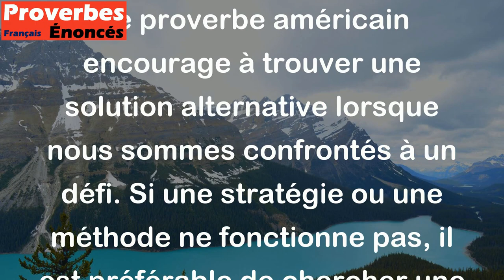Si tu ne peux pousser, tire ; si tu ne peux tirer, tire-toi de là ! - Proverbe Americain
Ce proverbe américain encourage à trouver une solution alternative lorsque nous sommes confrontés à un défi. Si une stratégie ou une méthode ne fonctionne pas, il est préférable de chercher une autre approche plutôt que de perdre du temps et de l'énergie dans une méthode inefficace. Si on ne peut pas pousser, on peut tirer, et si on ne peut pas tirer, on peut choisir de se retirer pour trouver une autre solution dans une situation donnée.